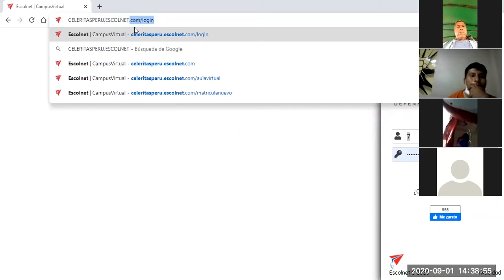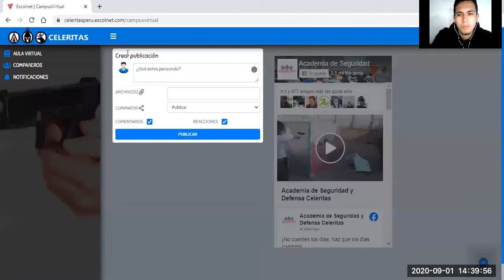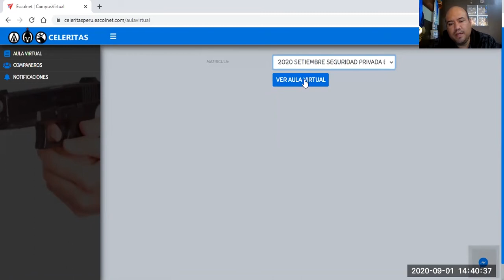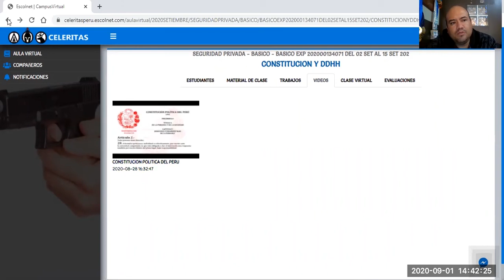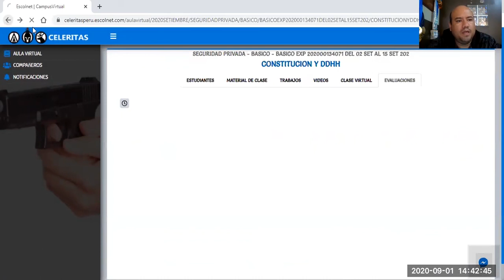tutorial ingreso a plataforma virtual